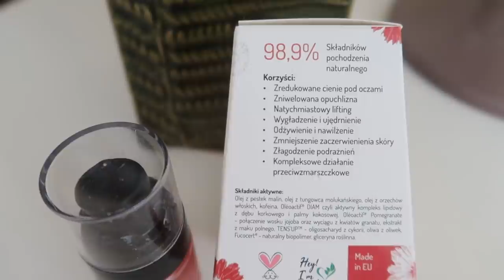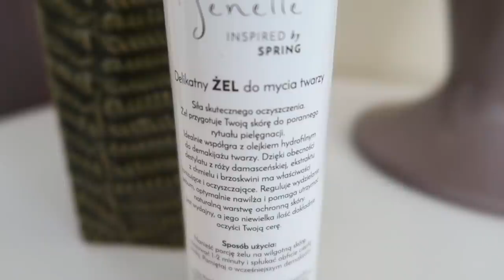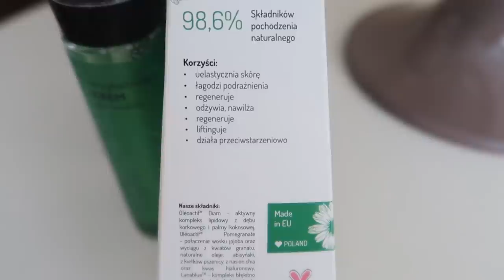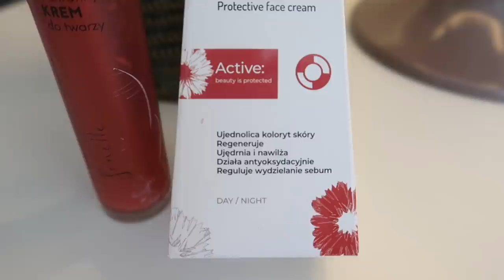Cztery zużyte kosmetyki marki Senelle. Pięć sukienek Reserved.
Cześć:)

Bogusława Spryszyńska
ul. Wrocławska 16
59-230 Prochowice